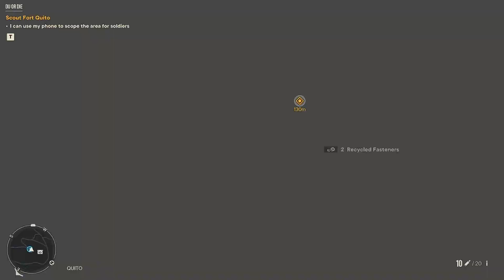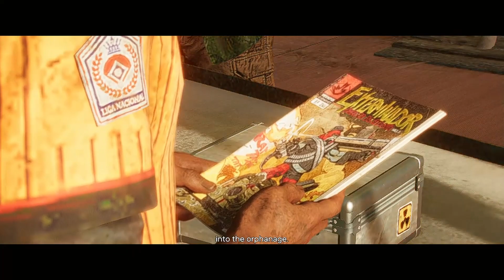DU OR DIE | Far Cry 6 Mission Gameplay No Commentary